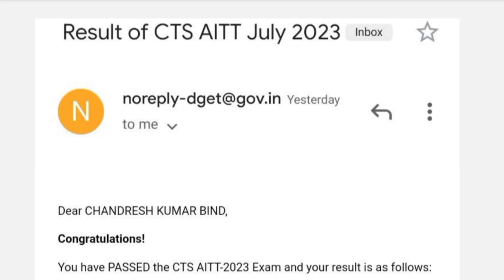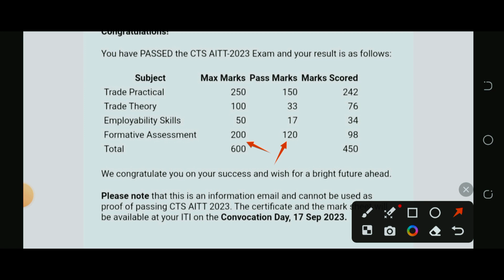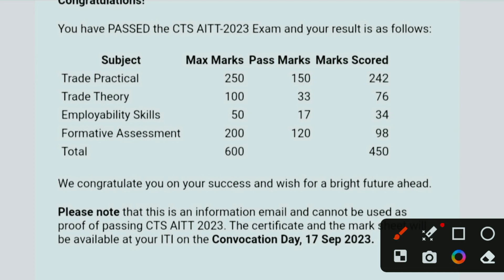ITI result में बड़ी गड़बडी || formative assessment में नंबर कम || @SmartiTi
इस वीडियो में आईटीआई रिजल्ट में हुई गड़बड़ी के बारे में बताया गया है क्योंकि आईटीआई रिजल्ट फॉर्मेटिव एसेसमेंट में गड़बड़ी देखने को मिला है तो आप सभी लोग वीडियो जरूर देखें।

iti exam
global iti
iti result
iti cbt result 2023
iti ncvt result 2023 kaise dekhe
iti
iti channel
iti exam 2023 result date
iti ncvt exam result 2023
iti ka result kaise dekhe
iti exam 2023 result kab ayega
iti study
ncvt result 2023
iti result 2023 supplementary
iti result 2023 download kaise kare
iti result 2023 back paper
iti result 2023 telugu
iti cbt exam answer key 2023
iti result kab aayega
iti cbt result 2023 kab aayega
iti result date 2023
ncvt mis iti result 2023 kaise dekhe
ncvt mis marksheet download
ncvt mis result 2023
ncvt cbt exam result 2023
iti ncvt cbt exam result 2023
iti ka result kab aayega
iti marksheet kaise download kare 2023
iti marksheet kab ayega
iti 2nd year result 2023
ncvt result 2023 kab ayega
iti exam 2023 grace mark
iti news
up iti exam 2023 result date
up iti exam 2023 result kab ayega
iti exam answer key 2023
iti exam result date 2023
iti exam result date
iti answer key kab ayegu
iti ka result kaise dekhen
how to check iti result 2023
how to check ncvt iti result 2023
iti fitter
ravish saini
iti class
iti cbt exam result kaise dekhen 2023
iti cbt exam result
iti classes
iti exam date
ravish sir
itiexamyt
iti exam class
iti exam 2023 result
iti cbt exam result 2023 kab ayega
iti youth
anil sir iti
iti original marksheet kab ayegi 2023
iti today news
iti result date
iti ka result kaise dekhe 2023
iti cbt exam result iti channel
iti 2nd year result
iti answer key 2023 kab ayegi
iti ka result kab aaega
iti result update
iti 2023 result kab aayega
iti answer 2023
iti result 2023 kab tak aayega
iti result 2023 kaise check krene
iti 2nd year result 2023 kab aayega
supplementary ka result kab aaega
iti ka result kab aayega 2023 up
iti result 2023 kab aayega global iti
iti 2nd year result 2022 kaise dekhe
iti convocation 2023
iti cbt result 2023 date
iti cbt result kab aayega 2023
iti cbt exam result 2023 date
iti result online ya offline
iti exam ka result kab ayega
iti result 2023 kab ayega
ncvt marksheet download 2023
iti second year result 2023
iti 2nd year result 2023 date
iti 2nd year result 2023 kaise dekhe
iti cbt 2nd year paper 2023
iti cbt exam 2023 electrician 2nd year result
cits results kab aayega
iti 1st year result
iti 1st year result 2023 kab aayega
iti result kaise dekhe 2023
iti result 2023 global iti
iti result 2023 today
iti 1st year result 2023 date
iti results 2023 date
iti exam result 2023 kab aayega
iti 2023 ka result kab aaega
iti results 2023 2nd year
iti results 2023 kaise dekhe
iti new update
iti exam result kab aaega
iti ncvt mis result 2023
how to download iti result
iti result 2023 kaise dekhen
iti ncvt result kaise dekhne
iti exam result kaise check karen
railway metro recruitment
ssc adda
railway metro alp technician
ssc adda247
iti hall ticket 2023
ncvt iti admit card 2023 download
iti exam result kitne din mein aata hai
iti exam result kab aayega 2023
iti exam result kab aayega
iti exam result kab tak aayega
iti exam ka result
iti exam result 2023 kaise dekhe
kamalesh vishwakarma
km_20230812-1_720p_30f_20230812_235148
result kab tak aaega iti ka
iti exam result
iti exam 2023 result kab tak aaega
iti ka result kab ayega global iti
result kab ayega
iti ka result kab ayega
iti result 2023 | iti exam result kab ayega |iti रिजल्ट कब आएगा | aslam iti | iti marksheet download
today iti news
iti result kab ayega 2023
iti skg study
iti skg
iti update
iti back paper exam kab hoga 2023
back paper exam kab hoga iti
global iti result kab hoga
global iti back paper exam 2023
iti